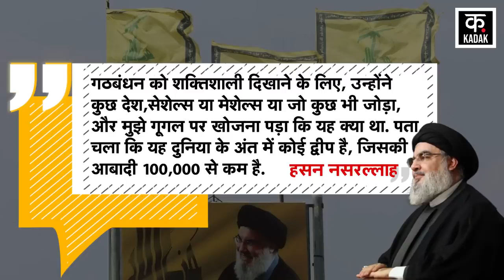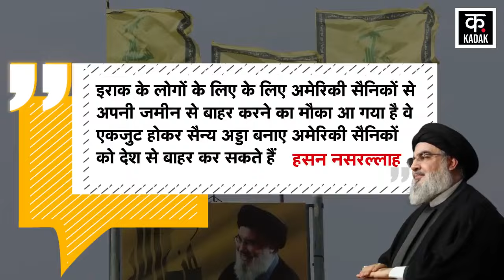Israel Hamas War के बीच Hezbollah नेता Hassan Nasrullah ने America के लिए कही ऐसी बात? | News18 Urdu